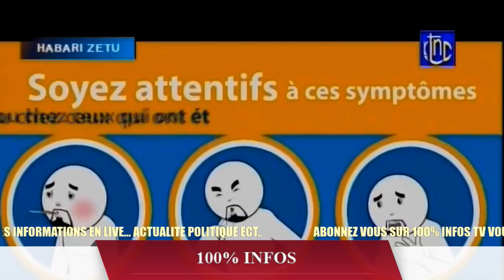SUIVEZ LE JOURNAL DE LA RTNC DE CE MARDI 24 MARS 2020